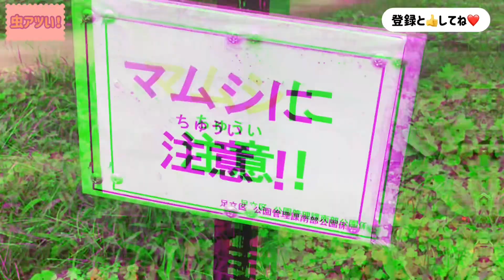てんとう虫が死んだフリしていたよ、生きるための知恵